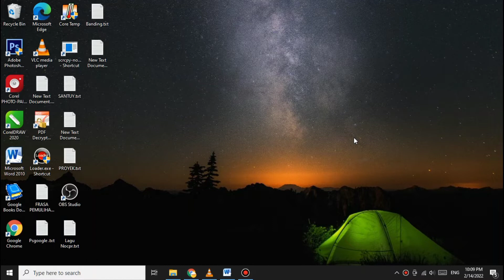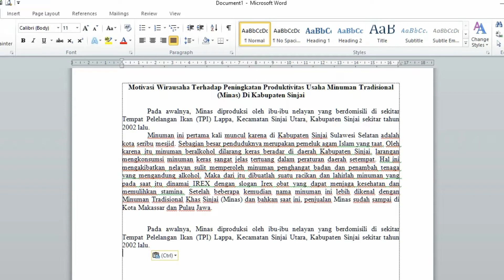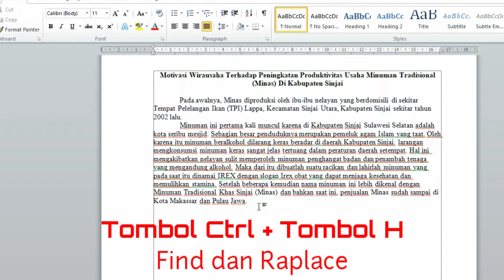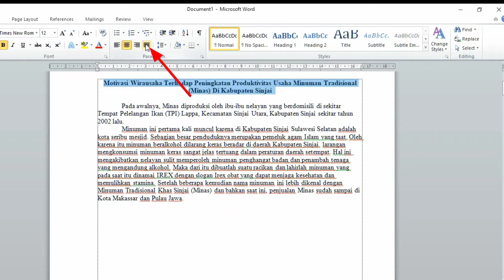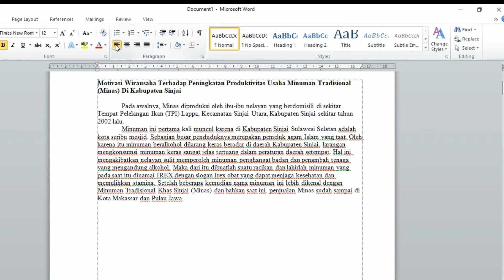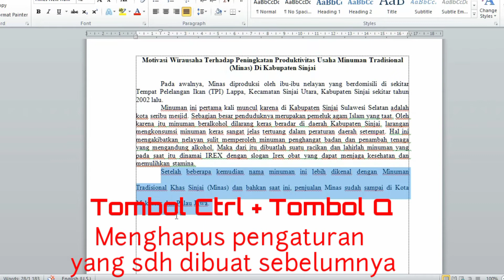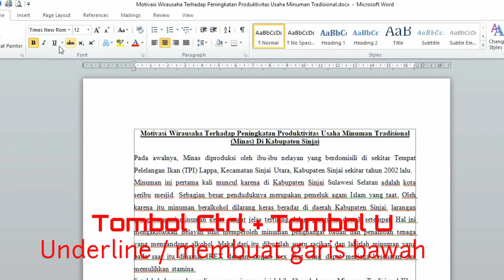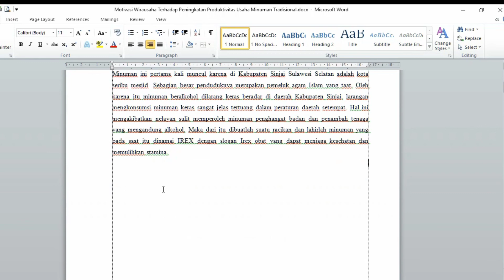Cara Mengkombinasikan Tombol Keyboard dari CTRL + A Sampai Z pada PC dan Laptop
Video ini akan menunjukkan cara mengkombinasikan tombol keyboard mulai dari CTRL + A sampai Z. Anda akan mempelajari fungsi masing-masing tombol dan bagaimana menggunakannya secara bersama-sama untuk meningkatkan efisiensi dan kecepatan dalam bekerja di komputer. Selain itu, video ini juga akan memberikan beberapa tips dan trik untuk mengoptimalkan penggunaan tombol keyboard dalam berbagai tugas, seperti mengedit dokumen, browsing web, dan banyak lagi. Dengan menonton video ini, Anda akan meningkatkan keterampilan dan produktivitas di komputer Anda.
video ini dibuat sangat simpel dan praktis sehingga memudahkan siapapun yang menonton video ini.